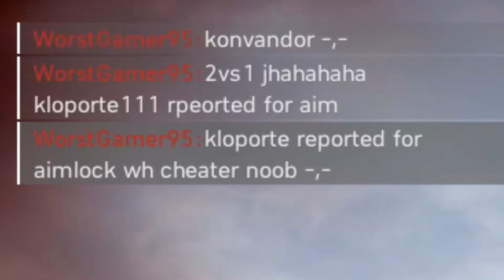[BFV] Battlefield V #3